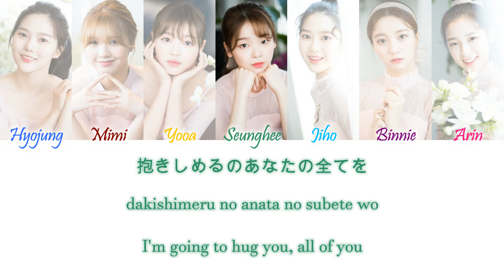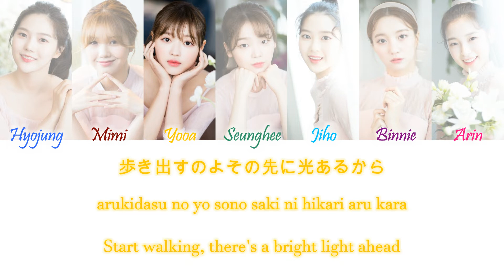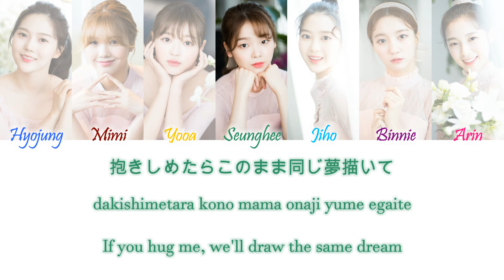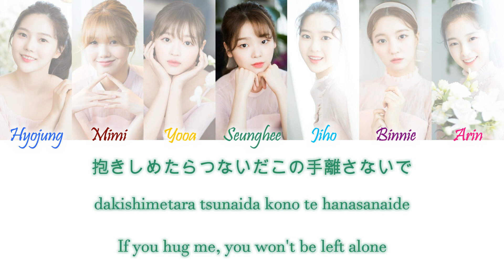Oh My Girl - Dakishimeru No (抱きしめるの) Kan/Rom/Eng Color Coded Lyrics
Oh My Girl - Dakishimeru No (抱きしめるの) Color Coded Lyrics Kanji, Romaji and English Lyrics

COLORS:
Dark Blue - Hyojung
Red - Mimi
Yellow - Yooa
Green - Seunghee
Light Blue - Jiho
Purple - Binnie
Pink - Arin
Gray - Oh My Girl

song info (from ccl):
Lyrics/作詞: 伊藤千恵
Composer/作曲: 宇野水木, 桜井源, ホリイモマ, Ryo Ito
Arranger/編曲: 宇野水木, 桜井源, ホリイモマ, Ryo Ito